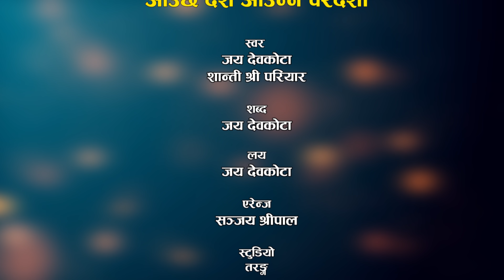New Dashain Song 2077 - आउछ दशैं आउन्न परदेशी Shanti Shree pariyar, Jaya devkota Ft. Sarika, Aashir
Sambandha Creation Presents:- New Dashain Song 2077/2020

🎶 Audio Credits:-
♪Song:-Aauchha dashain aaunna Pradeshi - आउछ दशैं आउन्न परदेशी
♪Vocal:-  Shanti Shree pariyar & Jaya Devkota
♪Lyrics:- Jaya Devkota
♪Music arrange:- Sanjay Shreepal
♪Recordist/Mixing:- Jaya Devkota
♪Recording studio:- Taranga
♪Audio/video:- Sambandha Creation
🎬️ Video Credits:-
🎬Editor:- Shiva Paudel
🎬Artists:- Sarika Kc & Aashir Pratap Jung
🎬Post Production:- Umanga Films 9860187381